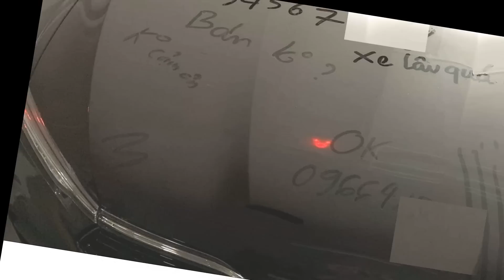✅ VINFAST TẤT TAY THOÁT Ế: Bán Lux từ 330 triệu đồng hoặc quy đổi ra nhà Vinhomes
Trân trọng!